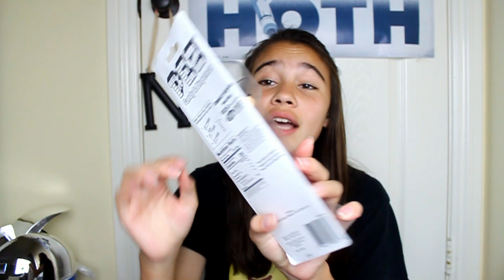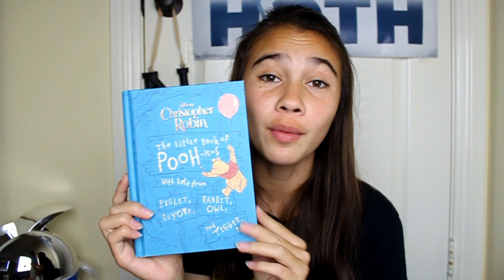What I Got For Christmas! | non-squishy | Part 1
Merry Christmas! Well, not really. Today I decided to share with you guys, all the non squishy related presents that I got.

I love all of my presents so much, and I am so thankful to be as fortune as I am. I am so sorry if  it seems like I am braggin, I totally get if it seems that way. This video is just to entertain you, and to show you guys how happy and grateful I am for the things I got.